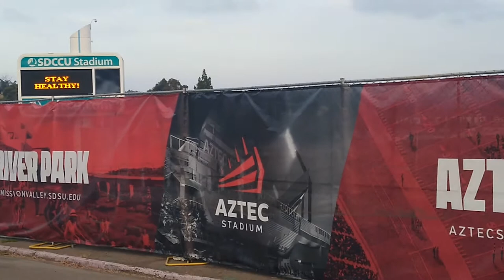Abandoned 4-Section 3M Traffic Lights (Friars Rd & Stadium Way)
These signals are abandoned and not there anymore as of July 2022 because SDCCU stadium is having the parking lot torn up and eventually the stadium will be demolished which will be tragic and will be replaced with a new Aztec stadium. These signals only operate when the traffic control comes and controls them when there used to be stadium events. They do not operate on their own.
You also notice there are double red lights but only the bottom ones show. That's because before that fire station was built across the street, the top red lights would be on and would stay that way when there was no stadium events, then when there was stadium events, the police would control the signals which makes the bottom reds come on. But now the bottom reds stay on because there are newer signals less than 100 yards from these ones and now it's just for when fire trucks come out. But these lights are still red though. There are another set of these further west.

In July of 2022, the 3M traffic lights along with the rest of the traffic lights around here are now gone and there are now new traffic lights in the newer video provided below.

Here is my newer video of what this place looks like now with the new traffic lights and new stadium.

Heres a link of when the top red lights used to be

The red lights have 15 LED's and 2 incandescents
The yellow lights have 2 LED's and 13 incandescents
The green lights have 20 LED's and 5 incandescents